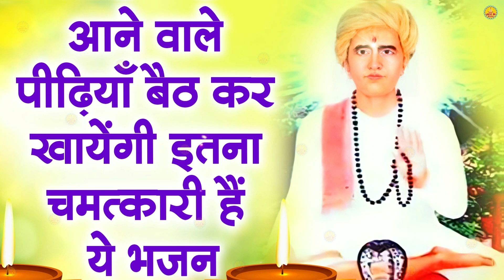फूटी किस्मत भी चमक उठेगी ये भजन सुनकर | 2024 का सुपरहिट भजन | Hariram Ji Ka Bhajan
❖SINGER:- GAYTRI CHAUTALA
❖LYRICS:- UMED
❖PRODUCER:-
❖EDITOR :-